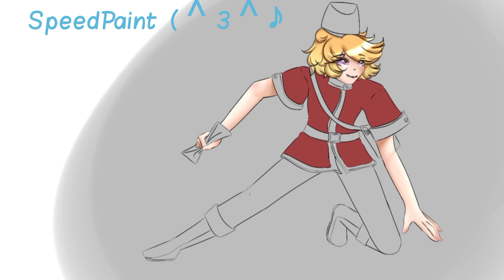|| Show Them || Meme || Identity V || Gacha club || Ft.Victor ||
ᕦʕ •ᴥ•ʔᕤ